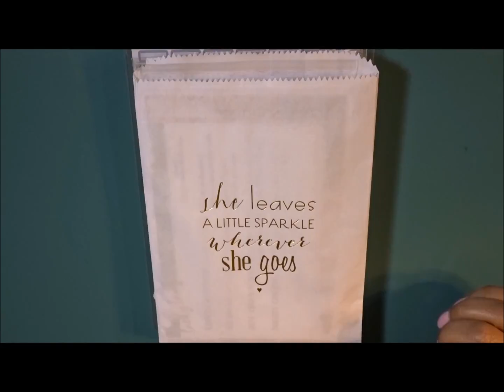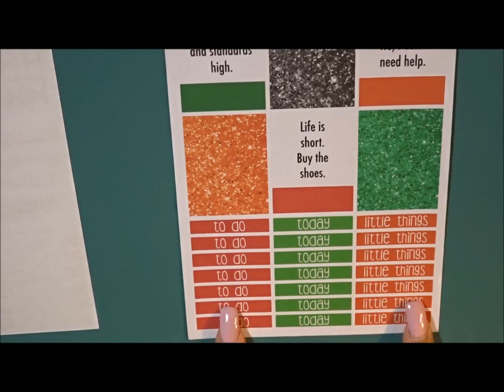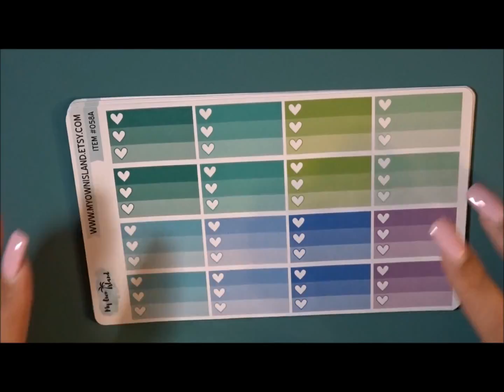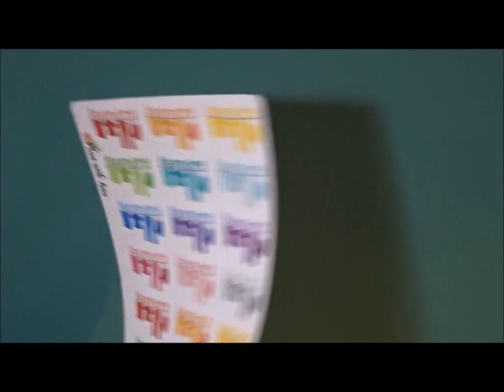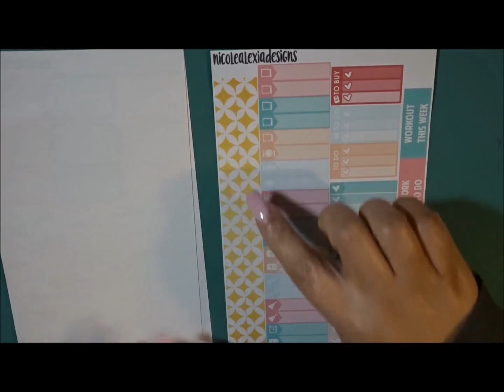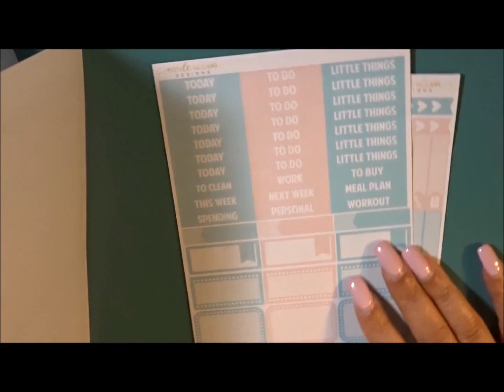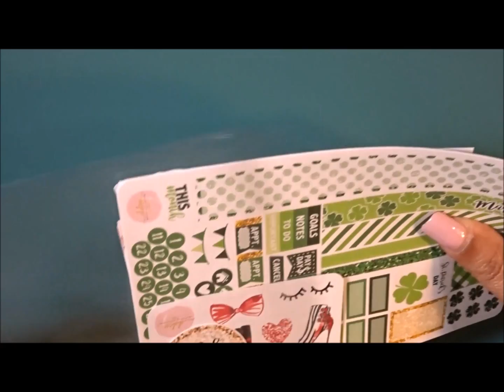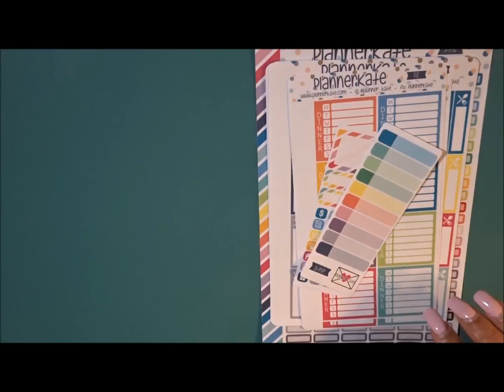February Etsy Sticker Haul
A place where I will share my passion for planning and organization.

Featured Etsy Shops
Nicole Alexia Designs
Planner Kate
Plan with Ana
Planner Addict Sticker Subscription

Inserts: Piaric.com
Recollection Planner
FiloFax A5 Planner
Check out Thirty-One- dazzlewithstyle.comIf you are not a part of my channel, I would love to have you.